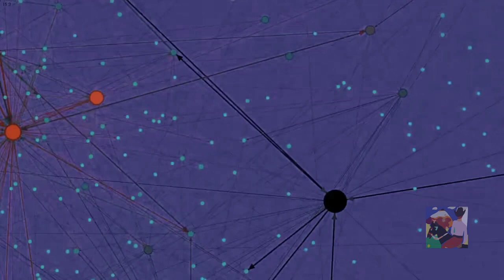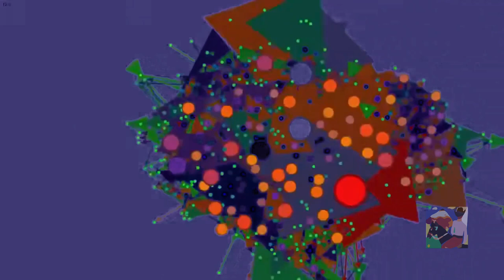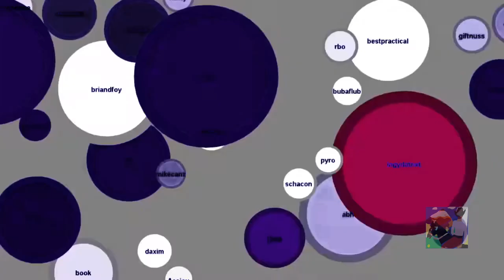Gianni Vattimo per la Palestina e contro Israele a La Zanzara su Radio24 2014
Gianni Vattimo :
«Israele stato canaglia». «Israele stato nazista e fascista, peggio di Hitler». Queste le frasi choc pronunciate dal professor Gianni Vattimo, ex parlamentare europeo, a La Zanzara su Radio 24. «Andrei a Gaza – dice Vattimo in un crescendo di attacchi violenti allo stato ebraico - a combattere a fianco di Hamas, direi che è il caso di fare le Brigate Internazionali come in Spagna, perché Israele è un regime fascista che sta distruggendo un popolo intero, in Spagna non era niente in confronto a questo. E' un genocidio in atto, nazista, razzista, colonialista, imperialista e ci vuole una resistenza. L'unica cosa seria è che ci vogliono le brigate internazionali».

«Tutta l'informazione – aggiunge – compresa la stampa italiana piange sul fatto che c'è una pioggia di missili su Israele, ma Hamas quanti morti ha fatto? Nessuno. I poveretti non hanno armi, sono miserabili tenuti in schiavitù, come tutta la Palestina. Hanno dei razzetti per bambini, e voglio promuovere una sottoscrizione internazionale per permettere ai palestinesi di comprare delle vere armi , veri missili, e non delle armi giocattolo. L'Europa dovrebbe dare gratis le armi ai palestinesi». Ma lei sparerebbe contro gli israeliani, chiedono i conduttori Giuseppe Cruciani e David Parenzo?: «Contro quelli che bombardano ospedali, cliniche private e bambini sparerei, certo ma purtroppo non sono capace non avendo fatto il servizio militare. Ma imparerei volentieri per combattere contro i bastardi israeliani sionisti che non hanno niente a che fare con gli ebrei».